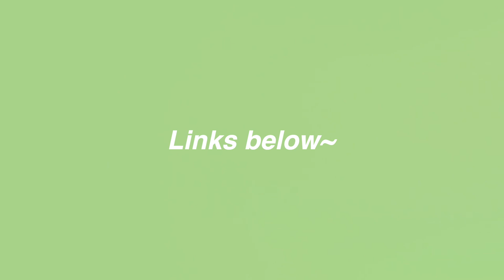christmas gift guide for crocheters 🎁 send this video to your friends and family ;)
Christmas gift guide for crocheters. Here are some gift ideas for the crocheters in your life!

Camera: Canon Rebel T5i, iPhone X, Laptop
Lens: Sigma 30mm f1.4 Lens
Editing Program: Final Cut Pro X